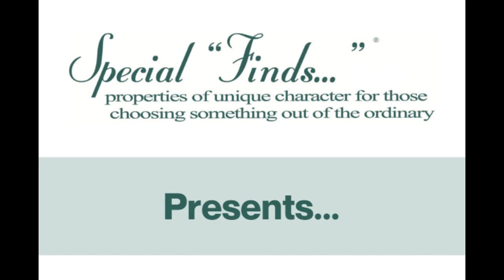Flathead Lake Orchard Estate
"Welcome to the Flathead Lake Orchard Estate, a truly exceptional piece of Montana history. For the first time since 1910, this remarkable property is available for ownership, offering a unique opportunity to own a slice of the past and embrace the legacy of this land.

Situated on over 12 acres, this estate includes lush orchards and the iconic Hockaday Art Studio, a place steeped in a century of creativity. But what truly sets this property apart is its stunning 238 feet of pristine gravel beachfront on the majestic Flathead Lake, making it not just a historic gem but a piece of paradise.

The estate features a main house constructed in 2008, along with several charming outbuildings dating back to 1910, many of which still play an integral role in orchard operations. These structures encompass the main house, a cozy residential cabin, a well-equipped woodshop, a spacious warehouse, and convenient packing and ladder sheds.

Inside the main house, you'll find a comfortable 3-bedroom, 3-bathroom floorplan, generously lit by large windows that offer breathtaking views. The house is equipped with three sources of heat and a welcoming deck facing the lake.

The orchard itself is a treasure trove of flavor, with cherry, apricot, heirloom apple, mulberry, hazelnut, peach, and plum trees providing a colorful tapestry of taste. As you wander through the orchards, you'll find that the main house is peacefully situated over 125 yards from the shoreline, with orchards leading the way to the waterfront.

Beyond the orchard's bounty, this property is a haven for wildlife, hosting deer, geese, and wild turkeys. Water is never a concern, thanks to an excellent on-site well and a 1000-gallon cistern drawing from the pristine lake, with an additional well also available.

Here, on the largest freshwater lake west of the Mississippi River, tranquility reigns supreme. Most neighbors are only seasonal visitors, making this your personal slice of peaceful Montana.

Just three miles away, the charming town of Lakeside provides convenience with grocery stores, restaurants, schools, and churches. For winter enthusiasts, Blacktail Ski Area is a mere 15 miles away, while the thriving hub of Kalispell, MT, with its international airport, is just 22 miles from Lakeside. The awe-inspiring Glacier National Park is a short 33-mile drive away, promising unforgettable experiences and scenery. If skiing is your passion, Whitefish Mountain Ski Resort, boasting some of the best slopes in the state, is only 40 miles away.

This unique property offers boundless possibilities. It has been lovingly maintained and can support a working orchard, a productive garden with raspberries and raised beds, or even livestock like chickens, cows, and goats. The bay offers superb fishing for trout, perch, and whitefish right at your doorstep.

Whether you envision it as your private estate, a canvas for your dream home by the water, a family compound where you live off the land, or even a source of income from the orchard, rental cabins, or hosting events like weddings, the possibilities are limitless.

This once-in-a-lifetime opportunity awaits you at the Flathead Lake Orchard Estate. Don't miss out. Inquire today and explore the endless potential of this historic and enchanting property. Seller financing is available."